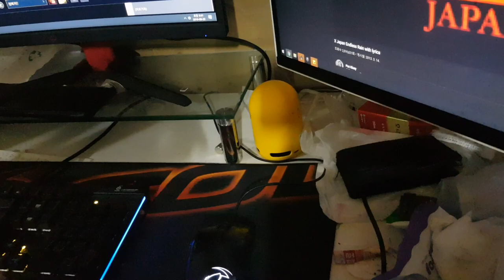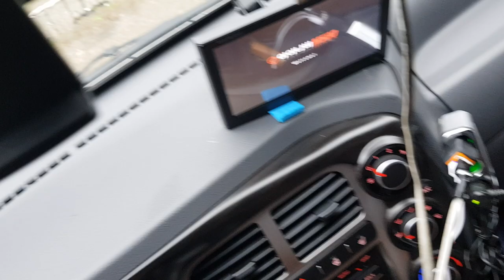태풍이 지나간다?바람은 거세고 산골배 심하게 흔들려 삼겹살 사려 가는길 도깨비!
오늘은 태백은 날씨가 살벌함 이런때 마트를 왜가는가
아들이 몇일후 제대를 하는데 위로겸 모처럼 가족들ᆢ